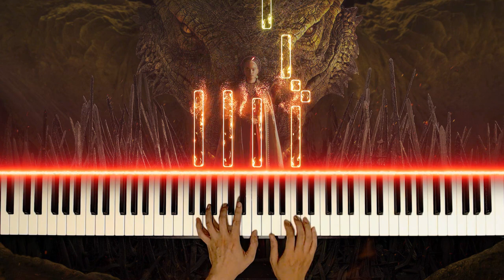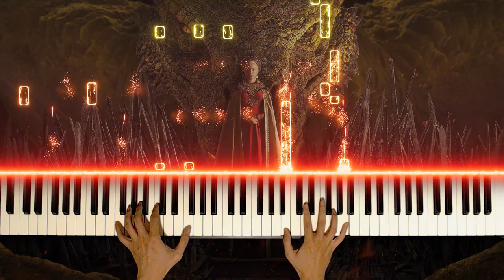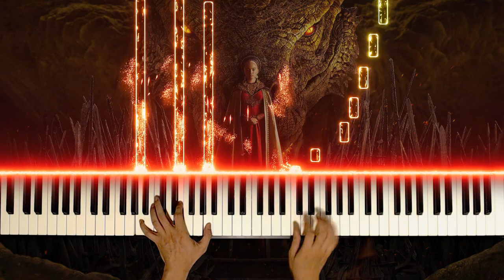Jubinell - House of the Dragon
Are you looking for House of the Dragon Soundtrack and Reign of the Targaryens piano covers? I am a huge fan of the TV series 'Game of Thrones' and its excellent OST composed by Ramin Djawadi. Recently the prequel 'House of the Dragon' just aired on HBO. I composed this song based on the TV series. I took inspirations from Ramin Djawadi's music, particularly 'Game of Thrones Main Theme', 'Light of the Seven', 'Dragonstone' and 'The Prince That Was Promised'. Can you recognize the Game of Thrones and House of the Dragon soundtrack in my song?

Ramin Djawadi is an Iranian-German score composer. He is known for his scores for the 2008 Marvel film Iron Man and the HBO series Game of Thrones, for which he was nominated for Grammy Awards in 2009, 2018 and 2020. He has scored films such as Clash of the Titans, Pacific Rim, Warcraft, A Wrinkle in Time and Eternals, television series including Prison Break, Person of Interest, Jack Ryan, and Westworld, and video games such as Medal of Honor, Gears of War 4, and Gears 5. He won two consecutive Emmy Awards for Game of Thrones, in 2018 for the episode 'The Dragon and the Wolf' and in 2019 for 'The Long Night'.

'Game of Thrones Theme', also referred to as 'Game of Thrones Main Title Theme', is the theme music of HBO's fantasy television series Game of Thrones and its prequel House of the Dragon. 'Light of the Seven' is an orchestral piano piece in the series Game of Thrones and first played during the show's season six finale and was composed by Ramin Djawadi in 2016. It was nominated by the International Film Music Critics Association for Film Music Composition of the Year. 'Dragonstone' is an English language song and is sung by Ramin Djawadi from the album Game Of Thrones: Season 7. ‘The Prince That Was Promised’, a piano led theme heard in the first episode of the new prequel series is the only musical theme to be released so far from House of the Dragon by WaterTower Music, the in-house label for the WarnerMedia.

House of the Dragon is an American fantasy drama television series. A prequel to Game of Thrones (2011–2019), it is the second show in the franchise, created by George R. R. Martin and Ryan Condal for HBO. Both series are based on the A Song of Ice and Fire novels by Martin. Condal and Miguel Sapochnik are the showrunners. Based on parts of the novel Fire and Blood, the series is set about 200 years before the events of Game of Thrones, and 172 years before the birth of Daenerys Targaryen. It portrays the beginning of the end of House Targaryen, the events leading up to and covering the Targaryen war of succession, known as the 'Dance of the Dragons'.

00:00 House of the Dragon
00:46 Light of the Seven
01:42 Dance on the Throne
01:53 Dragonstone
02:08 Game of Thrones Main Theme
02:24 The Prince That Was Promised
03:26 Reprise

I filmed this video using an overhead camera, so you play along to this piano tutorial as well.

Original artists: Jubinell
Composers: Jubinell